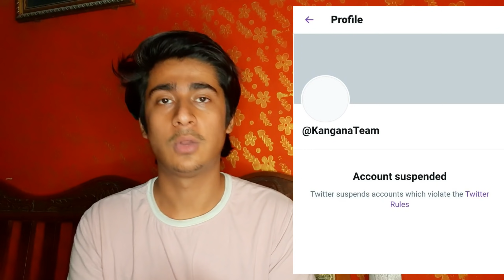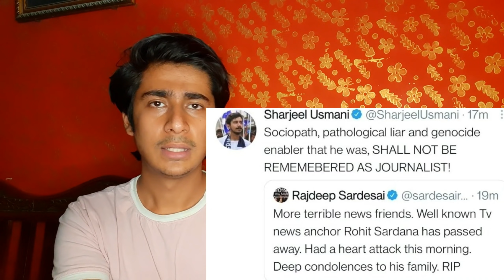IPL Cancel & Kangana Twitter account Suspended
In this video we will discuss about IPL and Kangana ranaut Twitter account